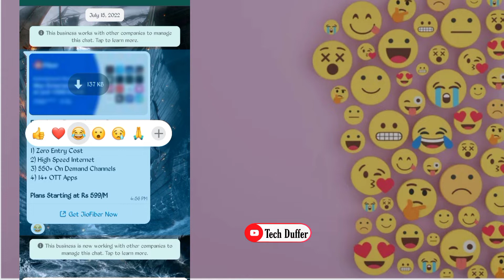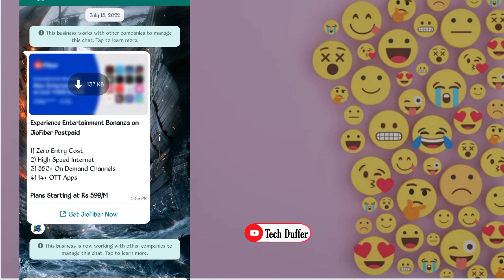How to change Reaction EMOJI on WhatsApp | How to React with different Emojis on WhatsApp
Hello friends :

Is video me bataya gaya hai ki kese aap different emoji se WhatsApp par react kar sakte hai.

how to react on whatsapp message,
how to change reaction emoji on whatsapp,
how to react more emojis on whatsapp,
whatsapp reaction update,
reaction feature on whatsapp,
reaction on whatsapp,
how to react with different emojis on whatsapp,
whatsapp message reaction,
reactions on whatsapp,how to add more emojis in whatsapp react,
how to react on whatsapp message with emoji,
react with emoji on whatsapp,
how to react to whatsapp messages,
whatsapp reaction